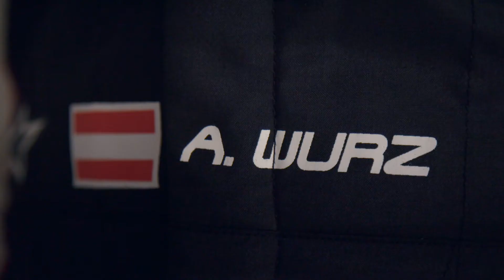2018 WEC Prologue - Alex Wurz Returns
Alex Wurz will return to an LMP1 car during the Prologue test of the FIA World Endurance Championship, at the wheel of a TOYOTA GAZOO Racing TS050 HYBRID. Here he discusses his comeback.